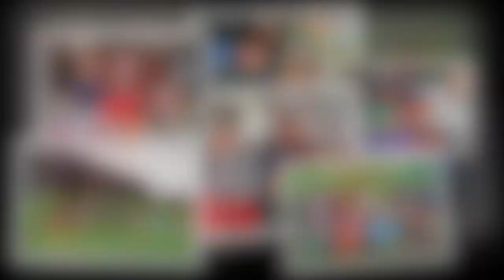20 Jahre CEVI Niederhasli-Niederglatt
20 Jahre Jubiläum
Wir schauen zurück auf 20 Jahre CEVI Niederhasli-Niederglatt